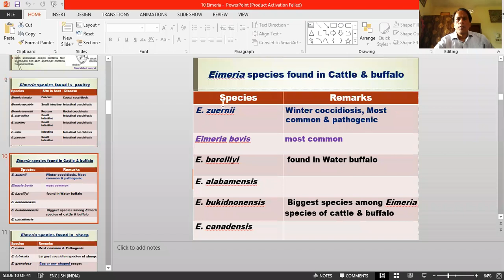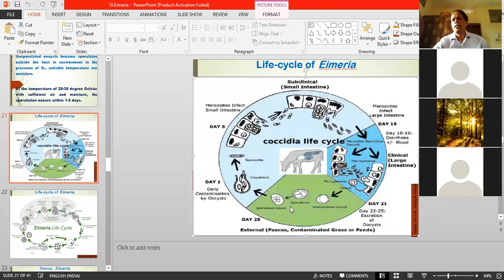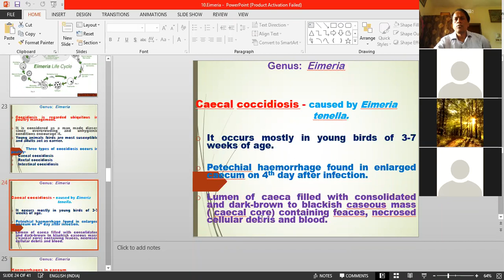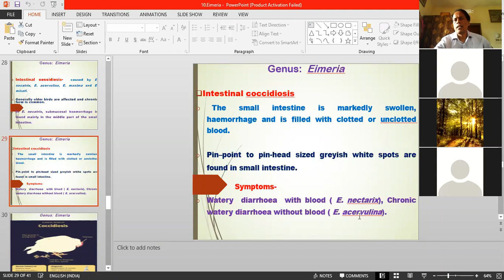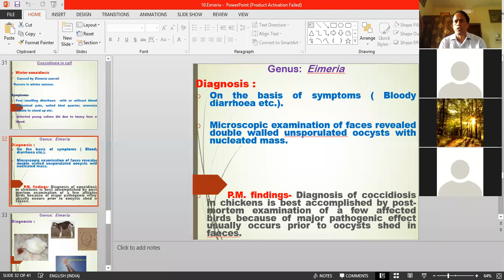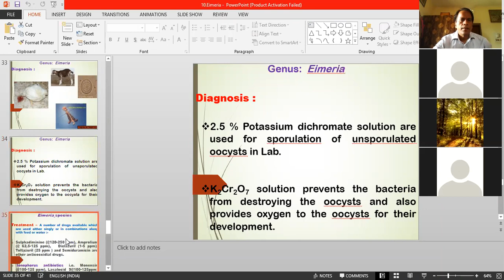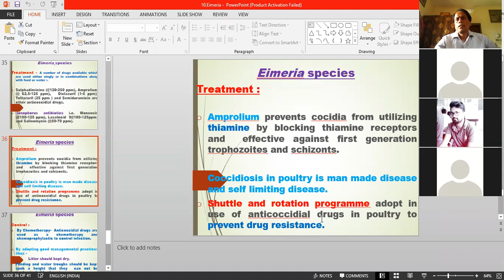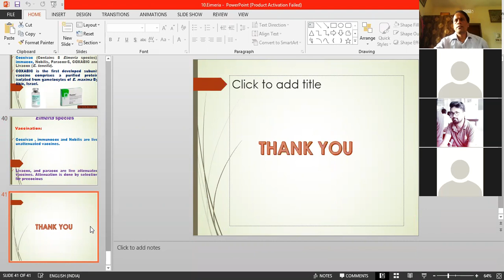Eimeria- 2nd lecture by Dr. Ajit Kumar, Dept. of Parasitology, BVC, Patna